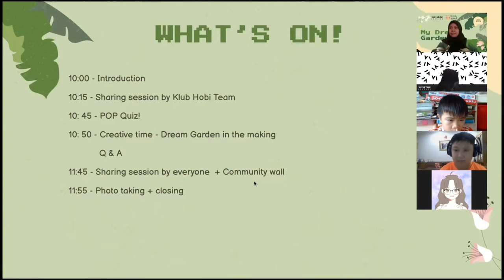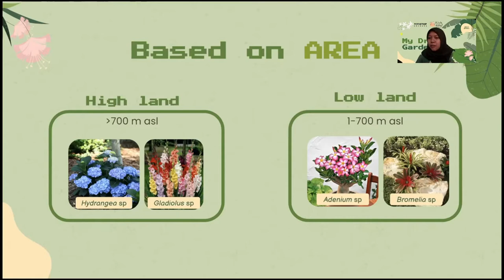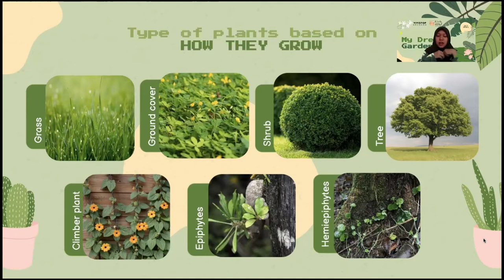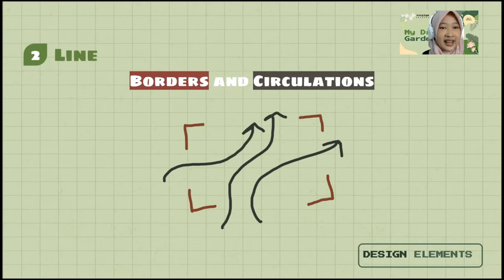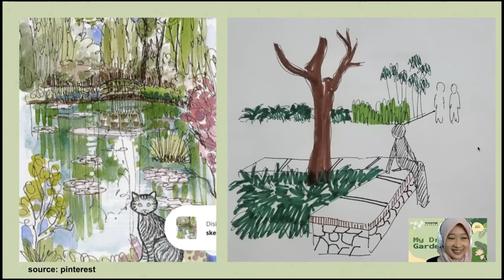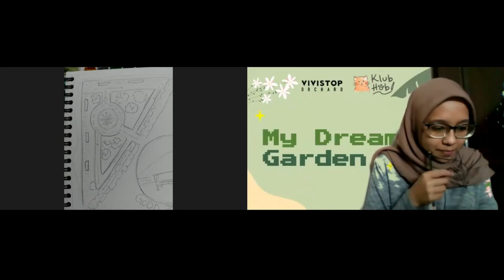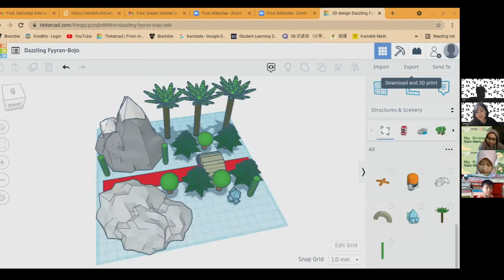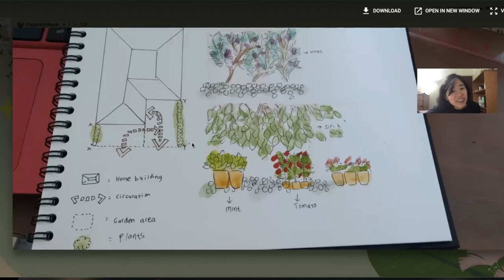🌿 Dream Garden in the Making: Let’s Build Our Own Garden! 🌿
⏰ 10 am - 12pm SGT/PHT | 9 am - 11 am WIB

Have you ever found yourself enjoying the time spent in the park? Walking through the trees' shade, feeling the cool breeze on hot days, and admiring how colourful the flowers arrangement are in the garden. And have you ever imagined how landscape designers could create such a comfortable and aesthetically pleasing space?!

Curious and interested to find out more?! Come join our friends, Klub Hobi, whose members’ backgrounds are in landscape design and agriculture where we will learn from their experiences. During the session, they will be sharing the process of designing a garden, pieces of knowledge about plants, and how to choose the right plants. And finally, let’s unleash our creativity in creating our own dream garden!

About @klubhobi
Klub Hobi is a Creatives Collective based in Indonesia, founded in mid-2021 by three good friends Ami, Salsa, and Putti. Klub Hobi provides a space for everyone to draw and make new friends while celebrating the joy of creating with no pressure, no stress, and no worries.

0:00:00 Intro
0:04:22 Sharing by Klub Hobi Team
0:36:00 POP Quiz
0:44:45 Creative Making Time and Q&A
1:19:16 End